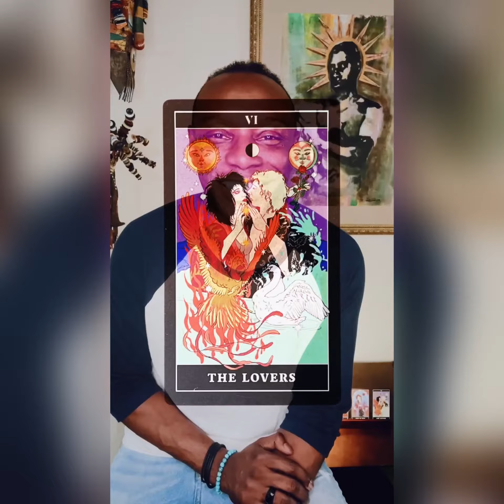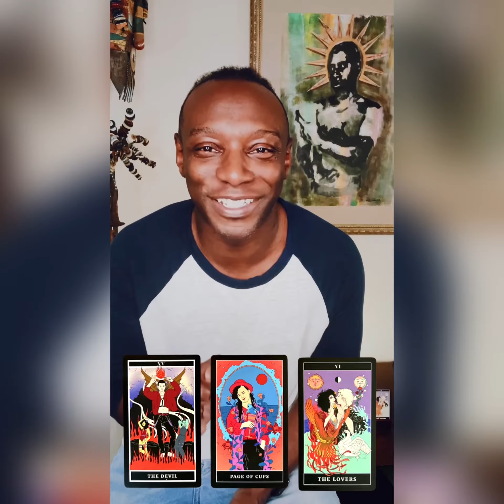Gothmancy Tarot - Are you ready for a lasting partnership?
We’re finally ready for something new, something deeper, something shared.

We used to be driven by our past and the need to be independent. Unfortunately, many of us believed we were unworthy or that others would judge us unfairly if someone exposed our secrets. However, today we’re not paying attention to what others say or think. We’re moving fearlessly and welcoming opportunities to join with someone or something worthy of our presence. Good for us because we’re receiving signs today to suggest that what and who we want is on the way or currently right there in front of us. All we have to do is make up our minds about who and what we want. The best part is finding something more spiritually aligned with our needs. Here’s a suggestion:  have faith and an open mind, especially if this person or situation is the opposite of ourselves and those in our past.

The cards in this tarot reading come from the Gothmancy Divination and Darkness Tarot by Stephanie Alia, illustrated by Daniela Efe, and published by Etz Chaim Productions.

Tarot Say What offers daily tarot readings, usually under 90 seconds or less.